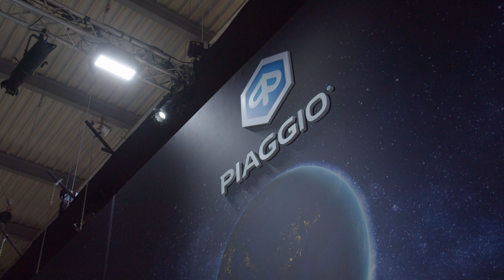PIAGGIO - EICMA 2023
PRESS RELEASE VIDEO
BIKERSPIRIT